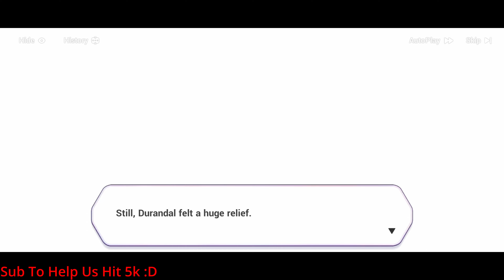Huge Doll Shows Durandal Her Father Siegfried & Theresa Thinks Durandal Is Cecilia Honkai Impact 3rd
HI3 Huge Doll Shows Durandal Her Father Siegfried & Theresa Thinks Durandal Is Cecilia Full CG And Talk In Japanese In Honkai Impact 3, Honkai Impact, hi3.
The new flamechasers are:
Pardofelis
Kosma
VILL-V
Griseo
Aponia
New SP Valkyrie Pardofelis Version 5.6
winter memories reaction.
Honkai Impact 3rd a post honkai odyssey 2 Bronya.

How Good Is HoF Kiana With P2W Build In Honkai Impact 3rd V5.0 Beta

How Good Is HoF Kiana With F2P Build In Honkai Impact 3rd V5.0 Beta (Thales Stigmata Set)